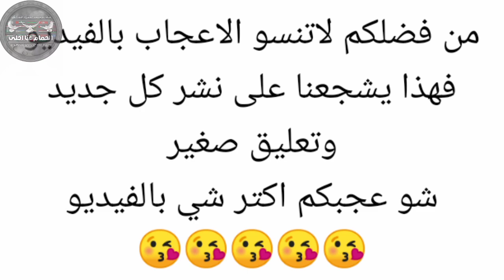تشكيلة فحولة حمام طباشرة ملونين beautiful pigeons of the Levant